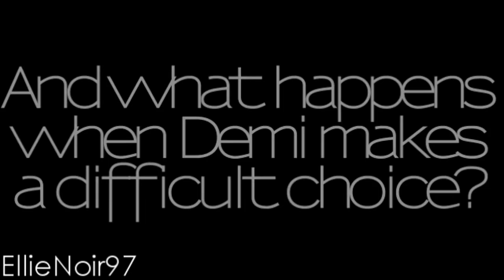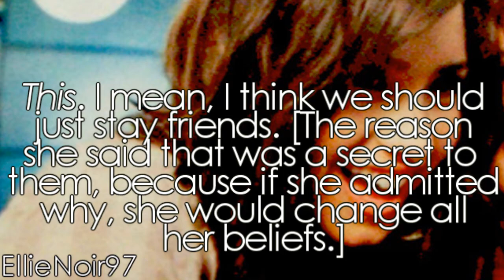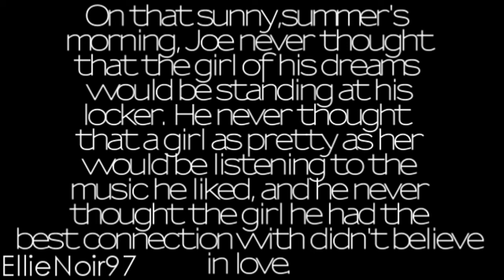No Girlfriend, No Boyfriend : Jemi Movie - TRAILER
I'm not sure if I should do this, but the other trailer I posted is definitely NOT gonna happen, sorry.
Yes, before anyone says anything, this IS inspired by (500) Days of Summer, but since I HATED the ending for that, I wanted to make my own with a kind of different storyline.
 I don't know if I like this or not, definitely enjoying the nevershoutnever - trouble, though :)

So, please COMMENT IF I SHOULD MAKE THIS.

it would make my day ;)

OH,
and i think, if i make this, it'll have around 5-10 parts. maybe more if i get good feeback from you guys.

anyone want to make me an intro for this??? IF YOU ACTUALLY READ this, then, you could possibly make an intro as a video response? Pftt, don't worry, i'm getting my hopes high.

ahh, i'm just blabbing on and on, so, yeah!

Ellie
xoxo.